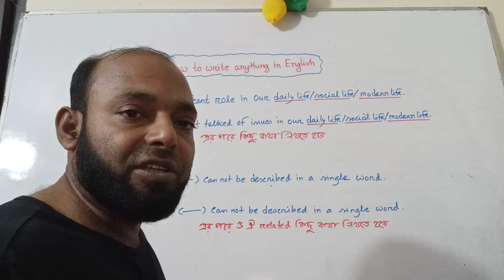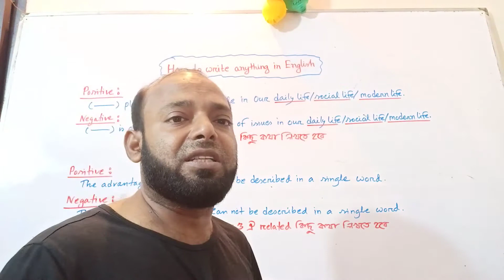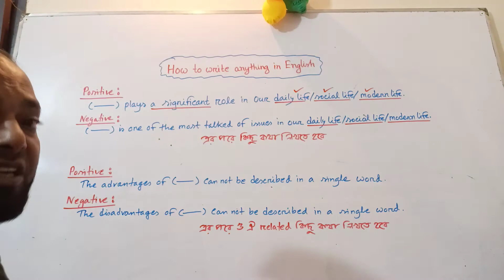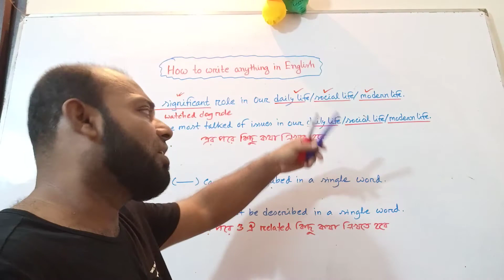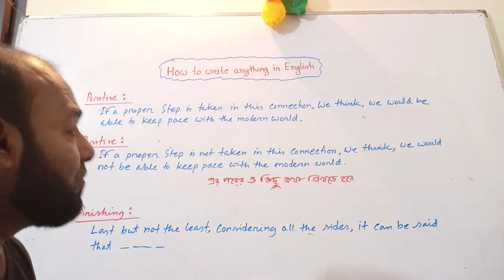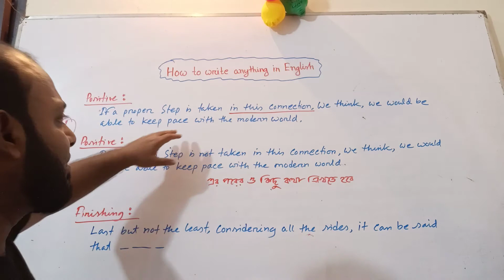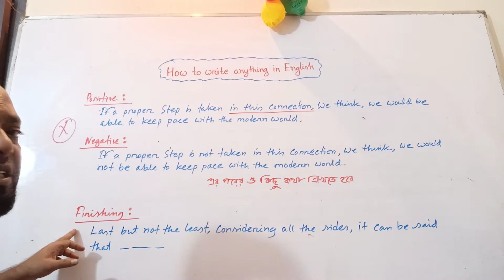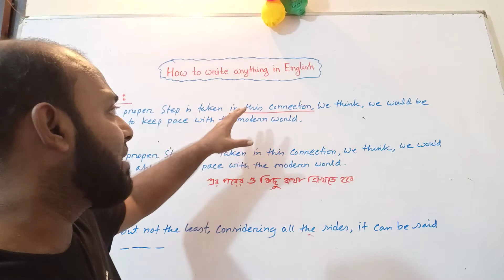How to write anything in English.Learn English with Liton sir.# Spoken English & Writing English#